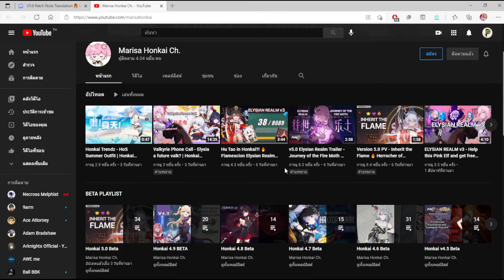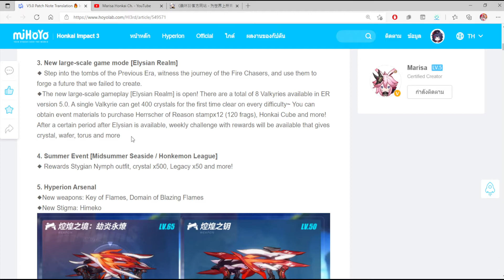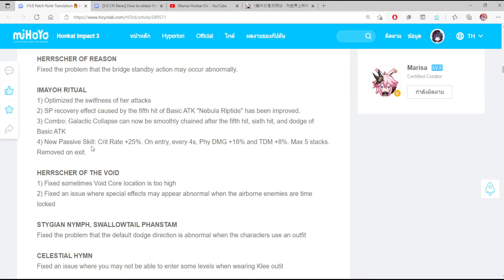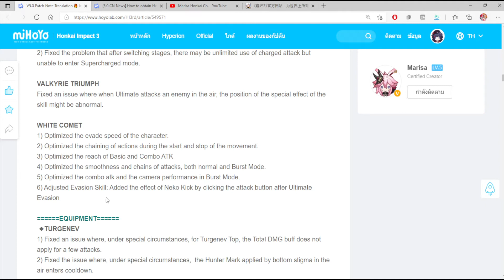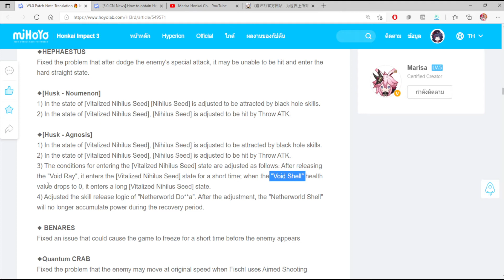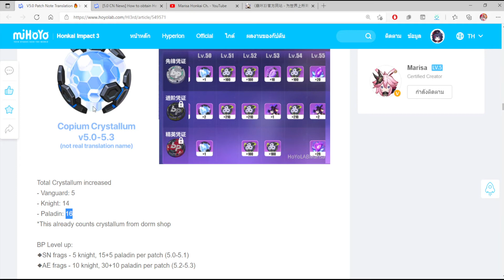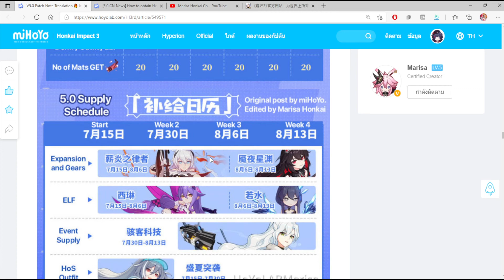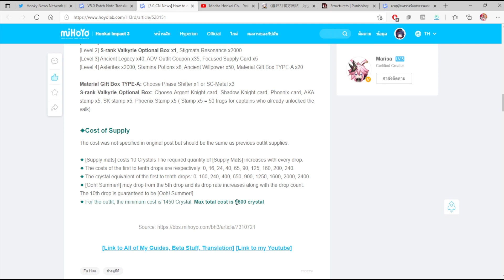อ่านแพทช์ Honkai แปลจากจีน v5.0 - สุกี้แห้งอ่านแพทช์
อ่านแพทช์แปลจากจีน

คิดเห็นอย่างไร ติชมตรงไหน มาคุยกันที่คอมเมนต์ได้เลยนะครับ